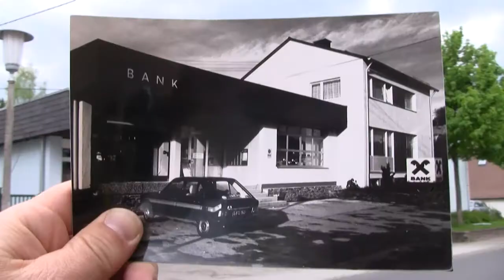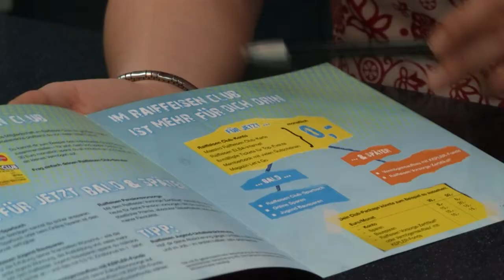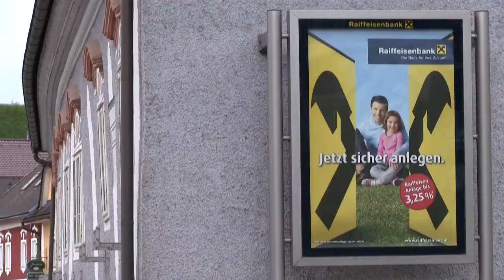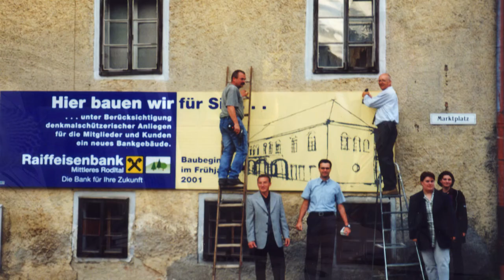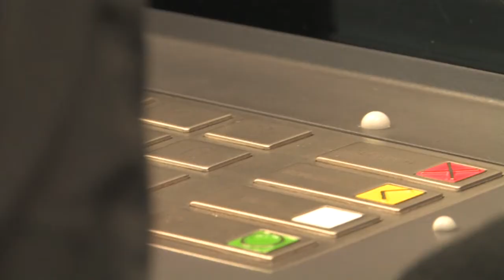Zeitzeugen Raiffeisenbank Zwettl/Rodl, Teil 3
Ein Video der VSG Produktionsschule zur 120-Jahr-Feier der Raiffeisenbank in Zwettl an der Rodl. Zeitzeugen schildern ihre persönlichen Erlebnisse, die sie mit der Raiffeisenbank Zwettl verbinden. Anknüpfungspunkte sind die verschiedenen Standorte, an denen die Raika im Laufe ihres Bestehens angesiedelt war.